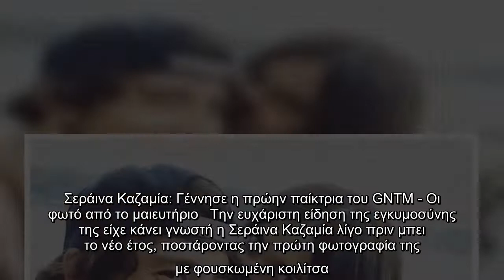Σεράινα Καζαμία: Γέννησε η πρώην παίκτρια του GNTM - Οι φωτό από το μαιευτήριο